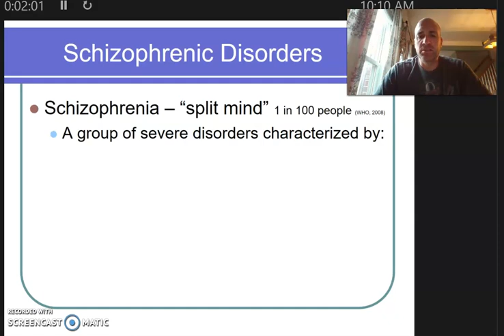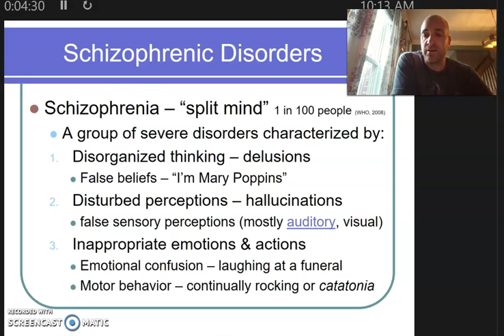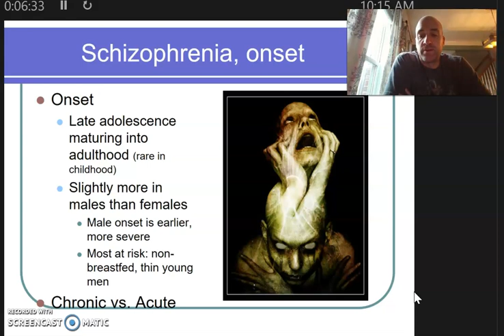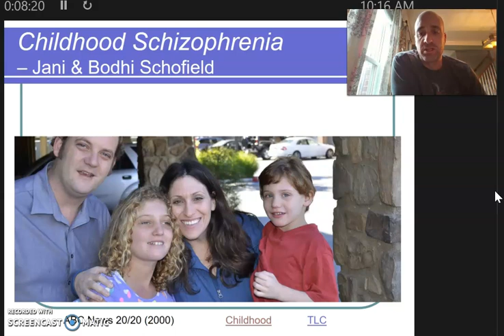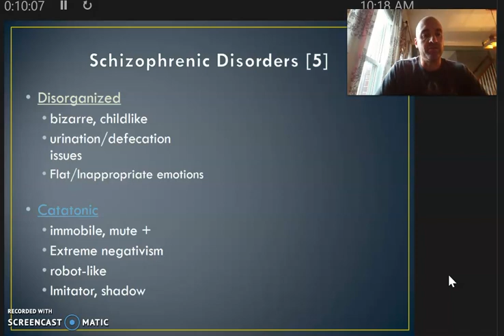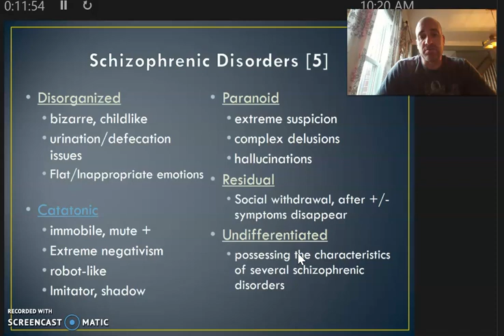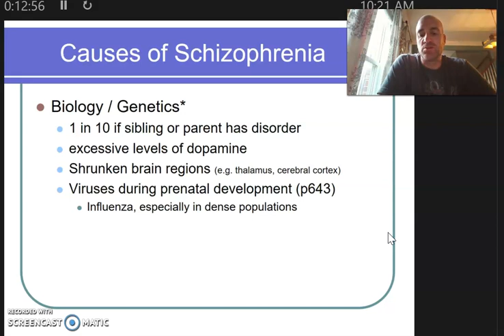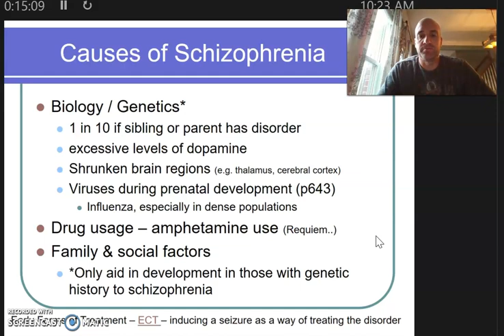Disorders - Schizophrenia - DJHS - Klein